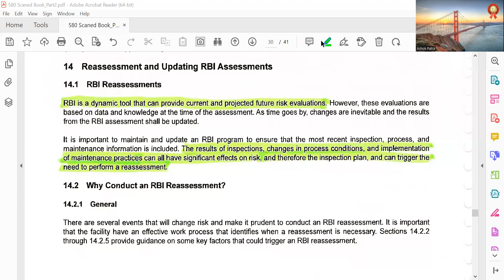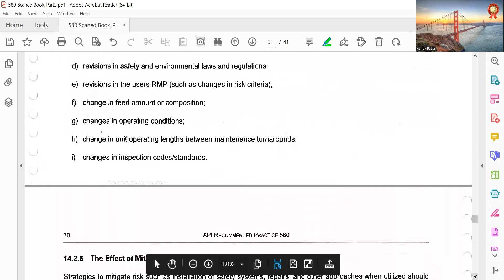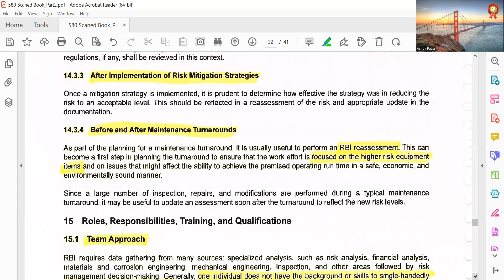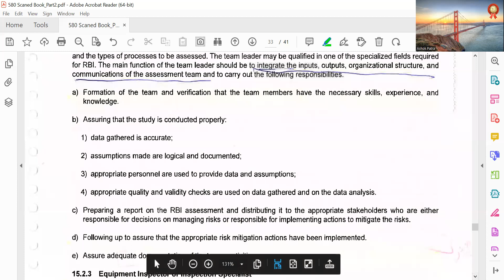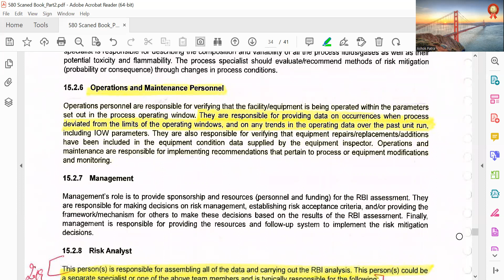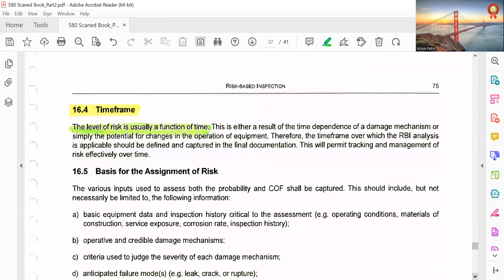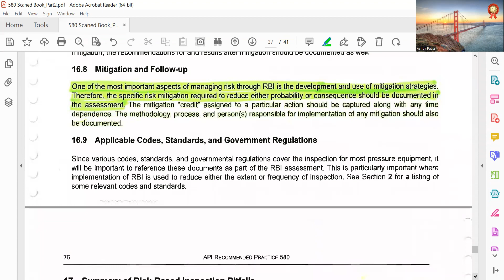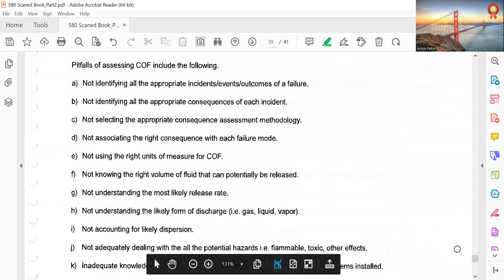API 580 CH 14,15,16,17